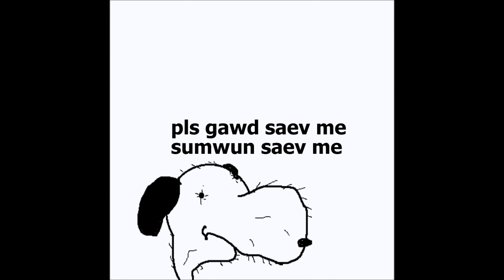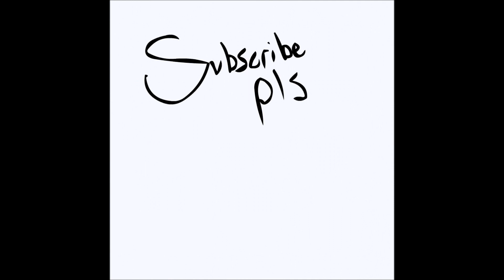The Uncle Dolan Show Sesun2 Ep.8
teh cumbies haev tekin ovur nd dolanz gang iz tryn tu surviev in a wurld wer evrywuns ded.
LIEK MY FESBUK FAGTS JESSIS KRYST:
Credit:
Snewpee - MegaSpidermoon
Skwikwurd - BrodCastB0t